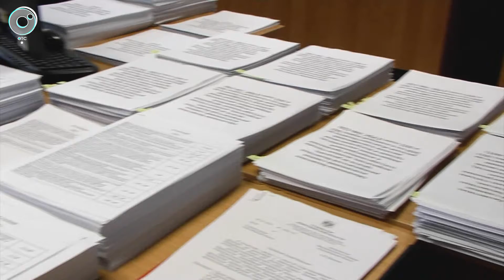Главный финансовый документ Новосибирской области направили в Законодательное собрание